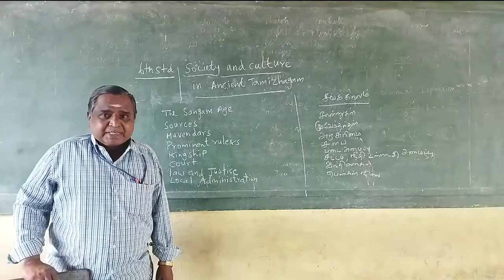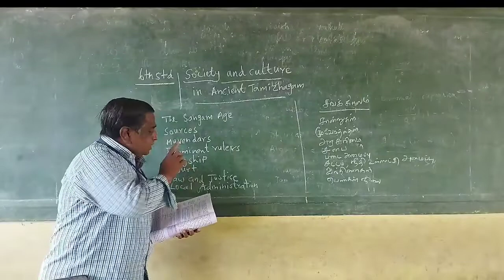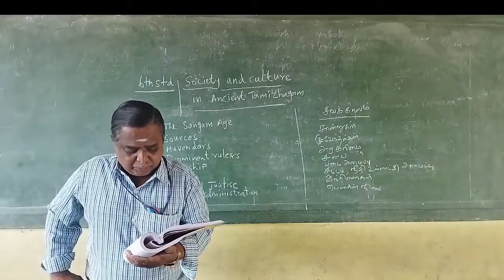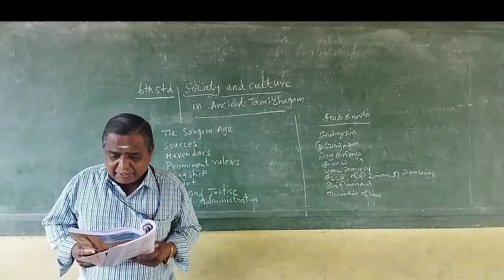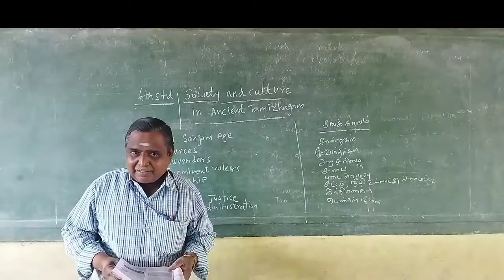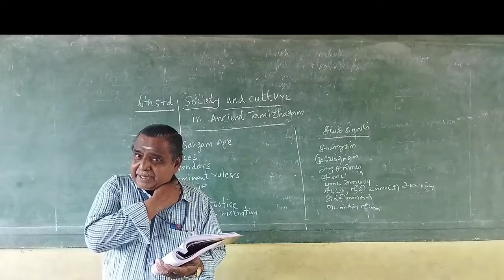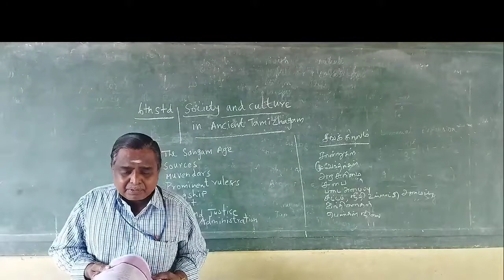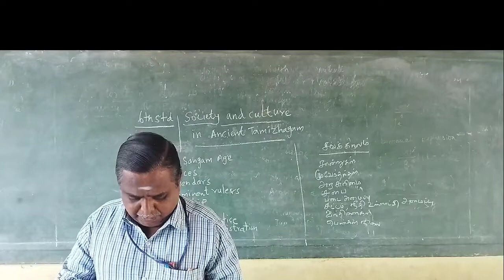6th Std Social Online Class(History) Society and Culture in Tamizhagam and Sangam Age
6th Std Social (History) Society and Culture in Tamizhagam and Sangam Age S. Gurumurthi B. T Asst., BHSS.